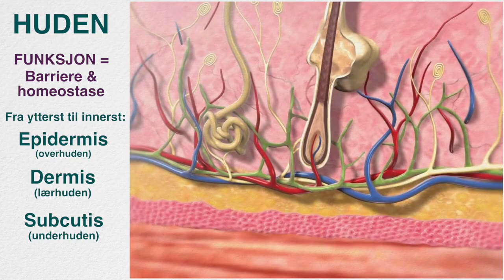Huden på 60 sekunder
Animasjonene i videoen er hentet fra CC-lisensiert materiale.